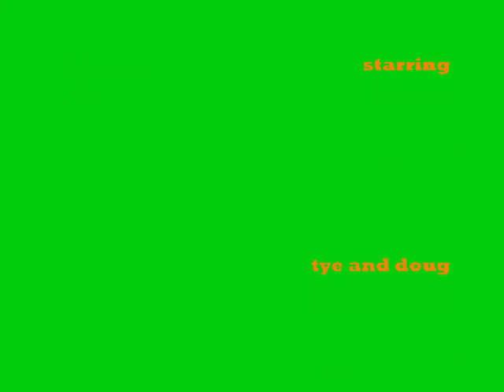Stabbing's as Easy as 1 2 3!